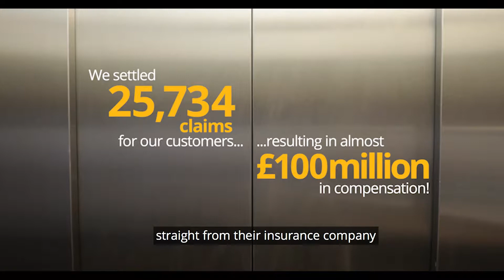Delivering excellent customer service